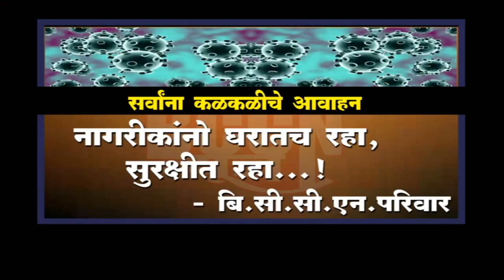बुलडाणा : शेतक-यांनी उगवण क्षमता तपासुनच सोयाबीनची करावी लागवड,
कृषी विज्ञान केंद्राच्या वतीने आवाहन